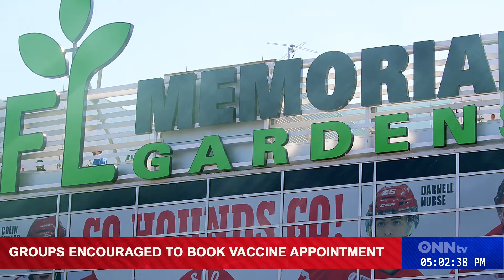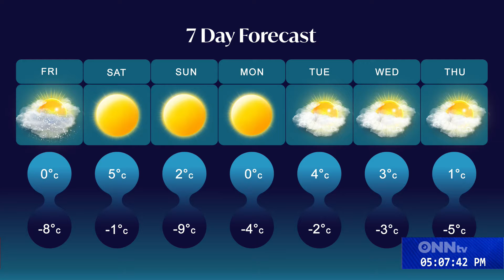News at night Mar. 11th